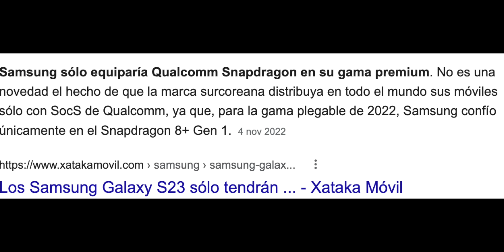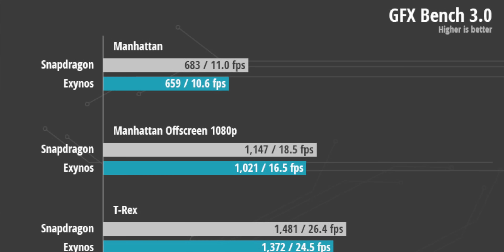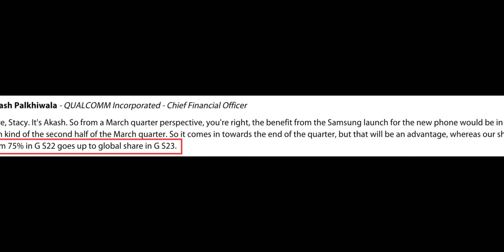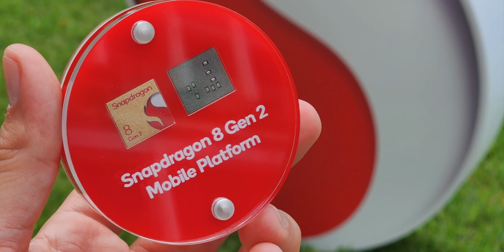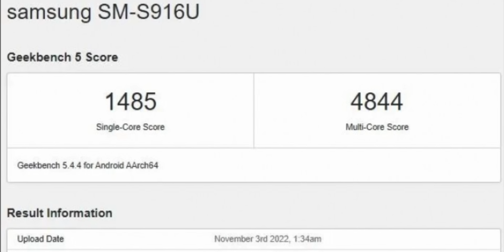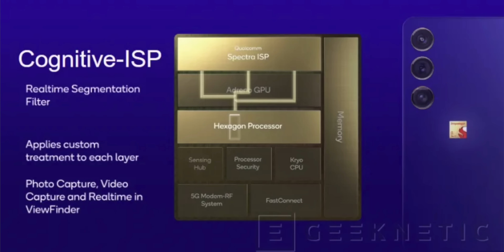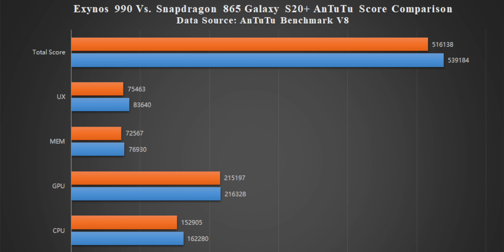El Samsung Galaxy S23 Ultra DESTROZARÁ El RÉCORD de POTENCIA en 2023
00:00 Nuevo Samsung Galaxy S23 Ultra Español
00:35 Características Samsung Galaxy S23 Qualcomm Snapdragon 8 Gen 2 Español
02:51 Potencia Samsung Galaxy S23 Ultra Español
07:53 Novedades Samsung Galaxy S23 2023

El Samsung Galaxy S23 Ultra puede convertirse en el mejor teléfono del 2023, el precio del Samsung Galaxy S23 Ultra mejor Samsung calidad precio, el Samsung barato con mejor cámara que iPhone cámara Samsung Galaxy S23 Ultra, la potencia del Samsung Galaxy S23 Ultra mejor Samsung para videojuegos, el Samsung Galaxy S23 Ultra con mejor batería, si quieres saberlo todo del Samsung Galaxy S23 Ultra en Español, este es tu vídeo

Categoría: Smartphones, Electrónica de consumo, Samsung, Galaxy, S23, Ultra y Teléfonos Inteligentes